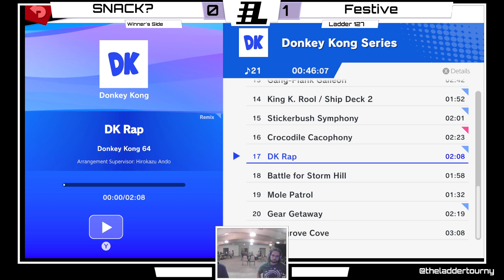The Ladder 127 Loser's Quarters - Habibi vs Squidplumber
The Ladder is held in McLean, Virginia every Sunday.